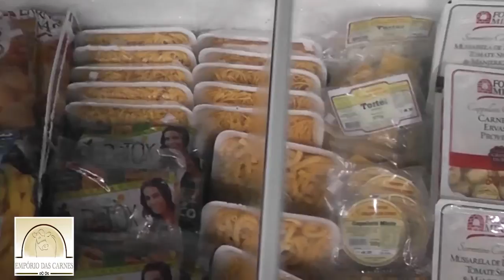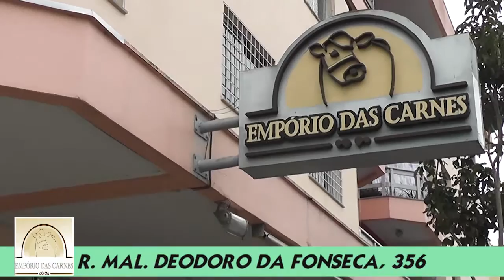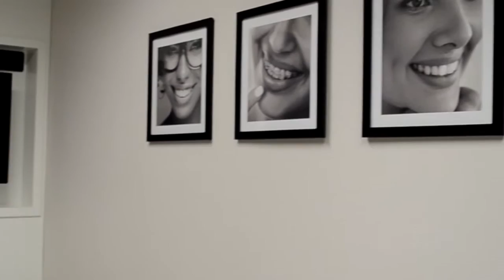O Trabalho das Voluntárias e da Liga de Combate ao Câncer na comunidade farroupilhense